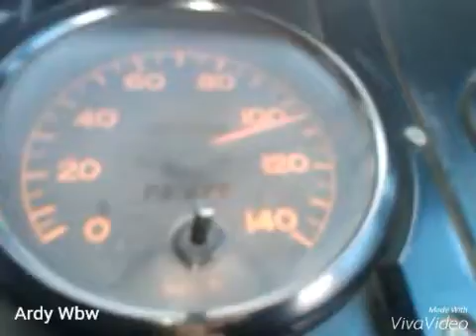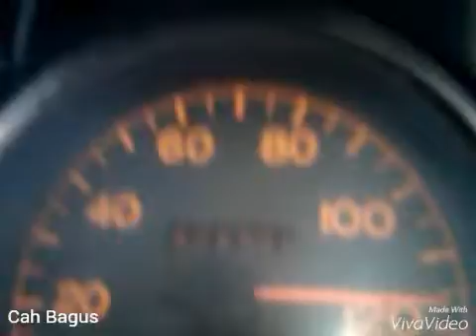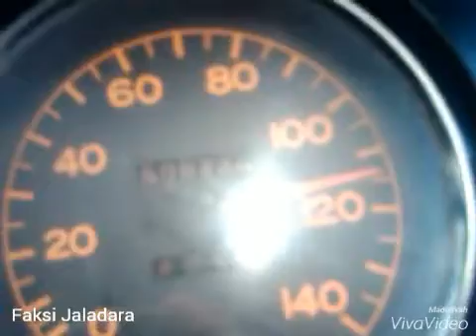Serunya bis SetiaNegara Ri bagaikn pesawat tempur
Setia Negara Rengganis Rambutan indah